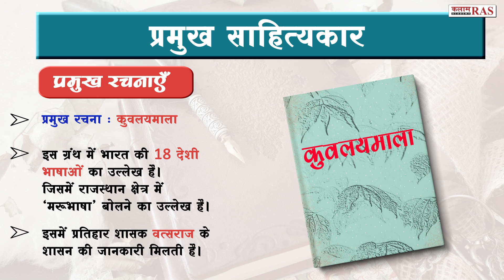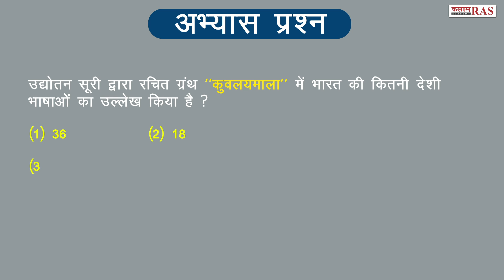राजस्थान के प्रमुख व्यक्तित्व | Rajasthan ke Pramukh Vyaktitv | उद्योतन सूरी | पद्मनाथ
राजस्थान के प्रमुख व्यक्तित्व | Rajasthan ke Pramukh Vyaktitv | उद्योतन सूरी | Udyotan Suri | Padmnath | पद्मनाथ  | Episode- 29 | Prominent personality of Rajasthan | kalam academy

Join OUR Telegram CHANNELS👇
📲To Join All Telegram Channels Click 👇🏻